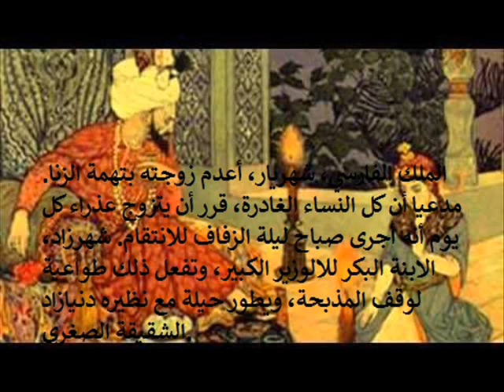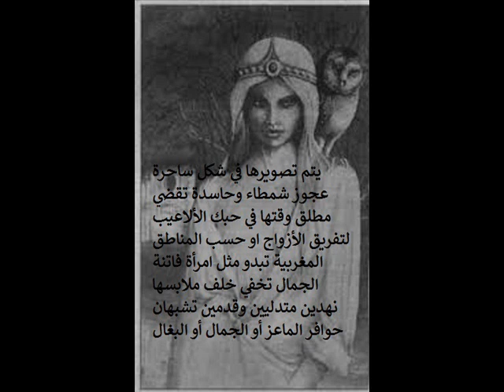Alaoui Mrani Y./ Benabbou J./ Benchebba Y